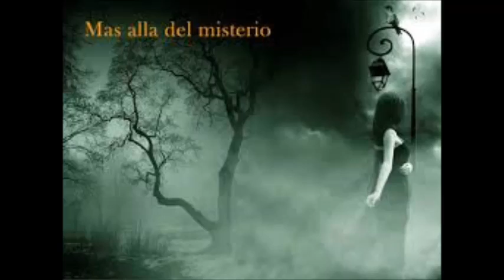Psicofonias parte 2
Hoy volvemos con unas cuantas psicos